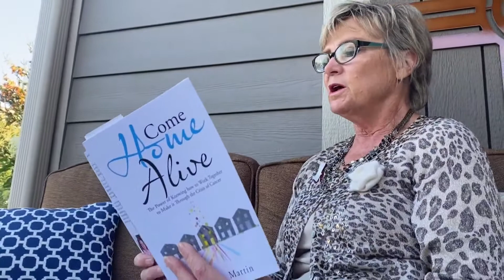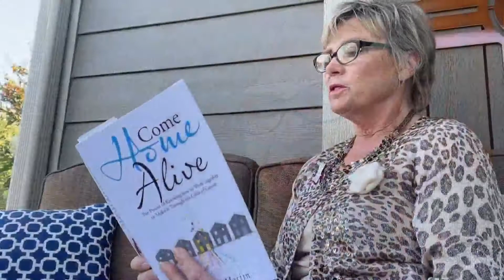'Come Home Alive': Holland woman writes book detailing husband's journey with stage 4 throat cancer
"Every single day we are thankful for one more day that he has on this earth," said Mari Martin, whose husband was diagnosed with throat cancer in 2013.